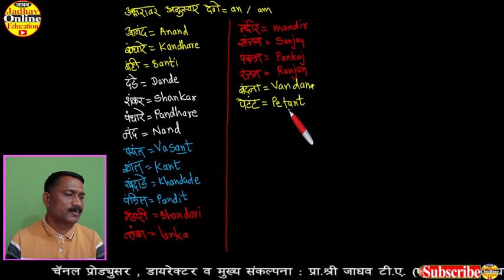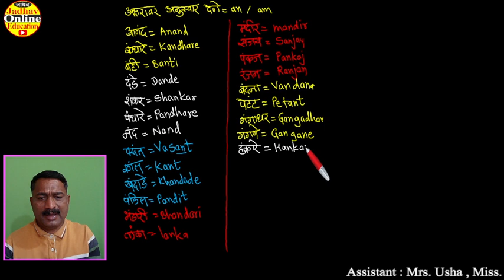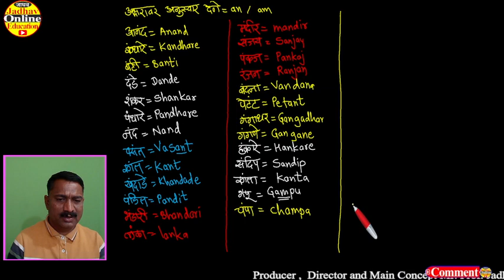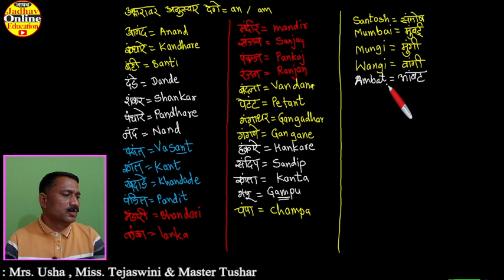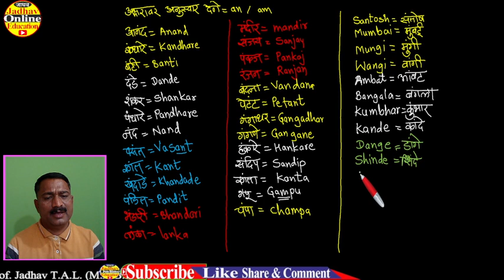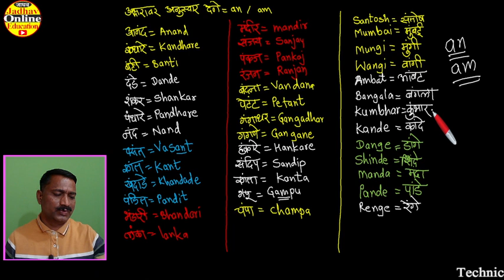English Spelling Part-11 | Names | इंग्रजी स्पेलिंग तयार करणे |Learn With Jadhav Online Education